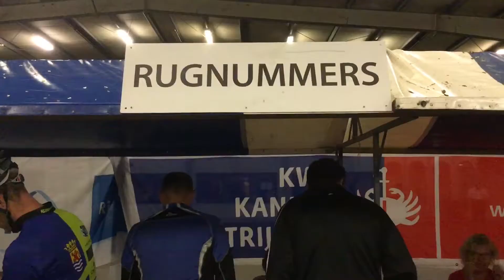RIDE FOR THE ROSES TREFT MOOI WEER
De weergoden zijn de deelnemers aan de achtste Ride for the Roses dit jaar goed gezind. De 3000 fietsers vertrekken bij de Zeelandhallen en peddelen 120.000 euro bij elkaar tegen kanker.